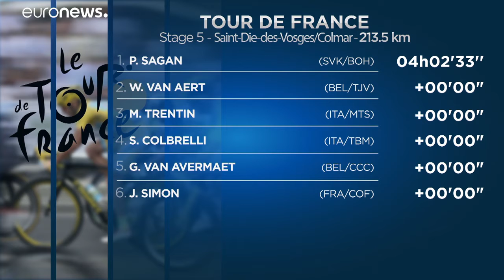Eslovaco Sagan conquista quinta etapa do Tour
Trata-se …